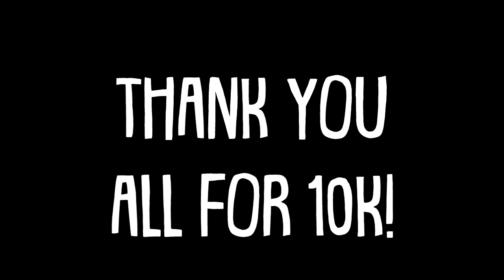Combo Codex 10k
It means a lot to me, so thank you all
so, so much!